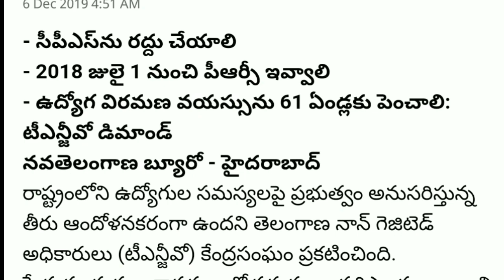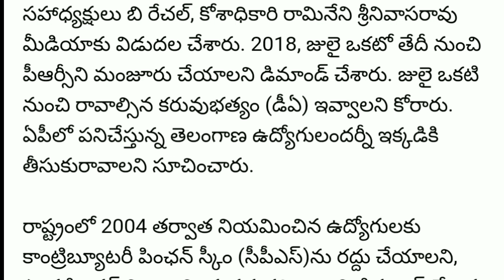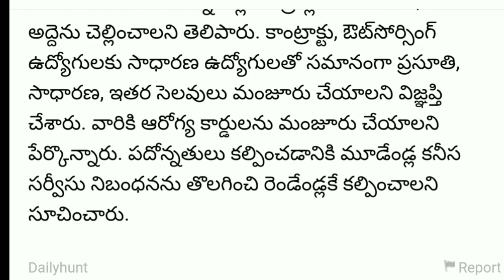No PRC, NO CPS abolished, The government is concerned about the issues of the employees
Telangana Non-Gazetted Officers (TNG'o) central group has announced that the government's compliance with the problems of employees in the state is alarming.  We hope that the problems are resolved in a friendly environment.  District-wise meetings will be held in January and January 2020 to address the problems of employment and governance.  The TNG'o state executive meeting was held in Hyderabad on Thursday.